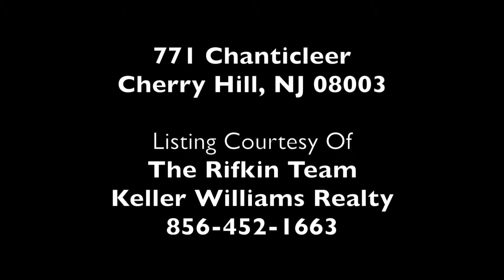771 Chanticleer, Cherry Hill, NJ 08003